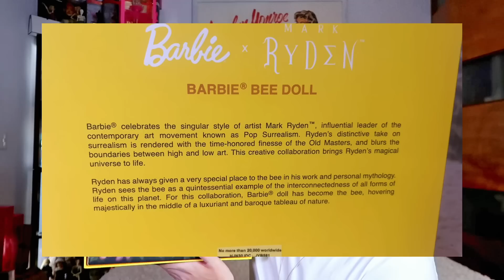Barbies surrealistas de Mark Ryden: ¡unboxing y primeras impresiones!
En este video, te presentamos un emocionante unboxing de las nuevas barbies creadas por el famoso pintor surrealista Mark Ryden. Estas barbies son únicas y llenas de detalles artísticos que te dejarán impresionado. Descubre la creatividad y el arte detrás de esta colección de juguetes mientras las desempaquetamos en vivo. Estas barbies son ideales para coleccionistas y amantes del arte surrealista. No te pierdas esta oportunidad de ver estas barbies raras y de edición limitada en acción. ¡Dale al play y disfruta del unboxing!

SI QUIERES QUE TE MANDE UN SALUDO PERSONALIZADO HAZ